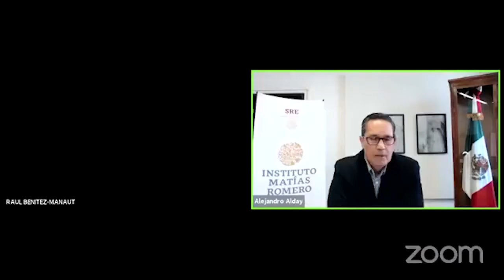9FLRI21 - Presentación - Revista Foreign Affairs Latinoamérica: "Los dilemas de Latinoamérica"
Participantes:

- Sharon M. Álvarez Huitrón
- Raúl Benítez Manaut
- Gerardo R. Valenzuela
- Alejandro Alday

Fecha de transmisión: 8 de octubre de 2021.
Plataforma: Facebook Live.